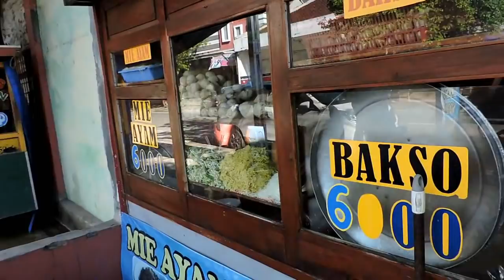GILAAA... BRO !!! BAKSO SOLO 6 RIBU BISA SERAME INI, PEMBELINYA ANTRE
BAKSO SABAR SUBUR ALAMAT : JL.MT.HARYONO BREBES